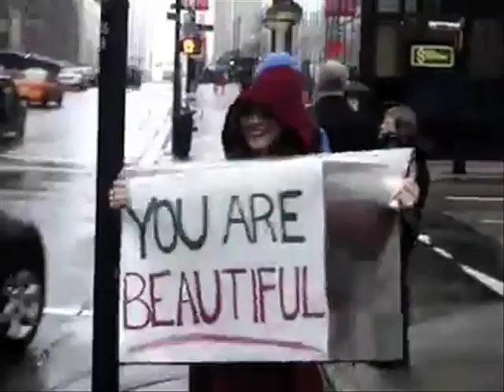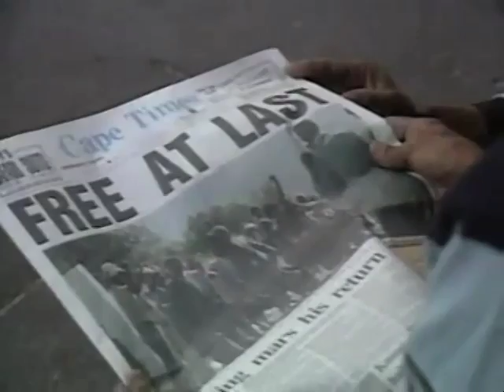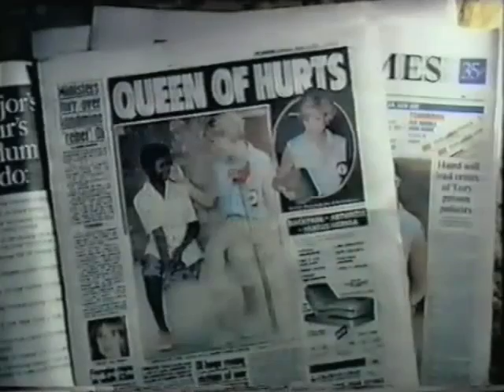Peace- Ron Kalmakoff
A Story Of Peace In Our Time